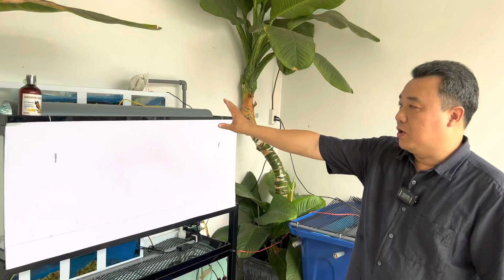Kim Long Quá Bối Nuôi Trong Thùng Nhựa Xanh | Cách Nuôi Cá Rồng | Chú Đầu Bạc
Nghệ Củ Chú Đầu Bạc chia sẻ đam mê cá rồng.